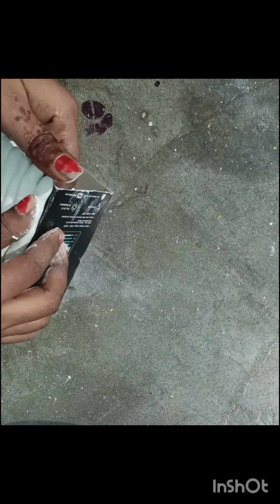,Blb ke khali dibbe se flower vase ya pencil/ pen stand kaise banaye,reuse waste material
Flower vase,blb ke khali dibbe se flower vase ya pencil/ pen stand kaise banaya reuse waste material

Unique golden art 🎨

Hi guys